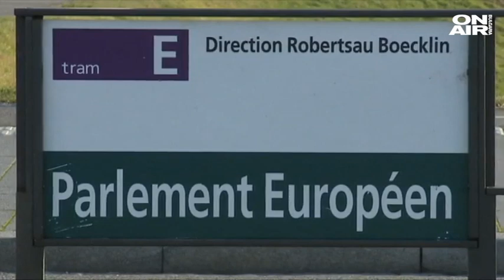Пендаровски не очаква София да промени позицията си към Скопие и след изборите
Скопие не очаква промяна на позицията на София за еврочленството на Северна Македония, след изборите в България. Тази позиция изрази президентът на страната Стево Пендаровски пред местна телевизия. Той е възприеман като по-критичен към българските власти в сравнение с премиера Зоран Заев.

Разделителната линия в политиката на България спрямо Република Северна Македония са парламентарните избори у нас, смятаха редица политици в съседката ни. Правителството в Скопие реши да замрази отворените въпроси с България до вота. Сега обаче изгледи за промяна не виждат дори след изборите у нас.